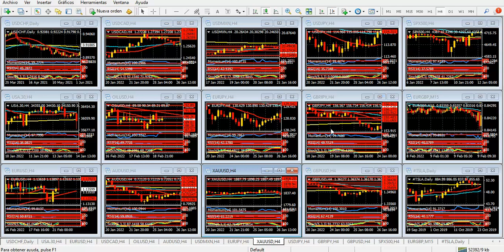Mercado de Divisas Lunes 21 de febrero de 2022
El temor a la guerra vuelve a impulsar al yen
Hola Amigos, buen día. Pese a que la semana se inicia con un festivo en Estados Unidos (Se celebra el Día del Presidente) y los movimientos de los mercados son lentos, el yen vuelve a convertirse en protagonista entre las divisas principales. La apertura de la sesión encontró a la moneda nipona debajo de 115.00, nivel que mantiene en horario europeo, y acaba de alcanzar 114.77 en su máximo diario, muy cerca de sus máximos de la semana anterior en 114.75.
El temor a que se desate una guerra en el este europeo, con una invasión de Rusia a Ucrania que momento a momento se ve más tangible, mantiene en vilo a los mercados, dado que una guerra en estos momentos solo generaría incertidumbre, en momentos en que el mundo sale velozmente de la crisis provocada por la pandemia.
Ya el fin de semana se manejaron distintas versiones de bombardeos en la zona de frontera, sin que se hayan podido confirmar. Además, el presidente de Estados Unidos, Joe Biden, habló el viernes, justamente a la hora de cierre de los mercados, para expresar que de acuerdo a los informes recibidos por su gobierno, el ataque ruso a Ucrania es inminente.
En la misma dirección del yen se ubica el oro, que llegó a 1908.00 dólares en su máximo del día, un nivel que no tocaba desde mediados de junio de 2021. La onza mantiene un alto perfil en estos días, algo normal en circunstancias como las actuales, y buscará ahora superar los 1910.00 dólares, para apuntar a 1920.00 dólares, ambos máximos históricos de mediados de 2011, puntualmente de agosto y septiembre de ese año. Lejos aún quedan los máximos históricos de agosto de 2020, en 2075.00 dólares.
En otro orden, se fortalece la libra esterlina, ante la presunción de que el Bank of England elevará los tipos de interés en marzo, lo cual lo llevaría al tercer aumento consecutivo, con la inflación por encima del 5% anual.
En Europa, se acaban de conocer los datos de manufacturas y servicios en Alemania, a cargo de Markit, y en ambos casos las cifras superaron las expectativas, lo cual despierta esperanzas en un alza del euro para las próximas horas. De hecho, la moneda única cotiza a 1.1363, luego de tocar un mínimo en 1.1313 a primera hora, por lo que podría apuntar a 1.1400 próximamente.
Por último, el cierre de la bolsa de Nueva York del viernes, con las acciones perdiendo terreno a alta velocidad, hace presumir que lo que viene no será fácil para los papeles líderes, en especial los vinculados a tecnología. Las acciones se han visto afectadas no solo por el clima de guerra reinante, sino por la menor liquidez que tendrá desde ahora la bolsa, sobre todo si, como se espera, la Fed comienza a elevar los tipos de interés en marzo. Es hora de comenzar, de a poco, a desinflar la burbuja iniciada en marzo de 2009.
El festivo de este lunes mantendrá a los mercados sin actividad en la sesión americana.